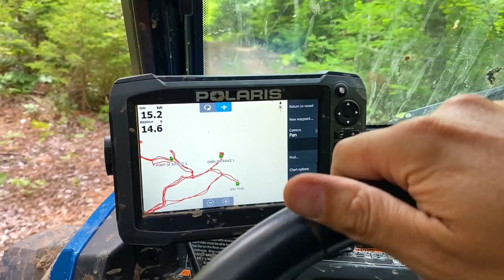A WHOLE NEW "HD" WORLD - PROJECT: "OVERKiLL" - NS Rock Water RECON | RC ADVENTURES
A New Chapter has begun, and I find it appropriate to first get to a secret location on our property to deliver a message, and then take out one of my iconic trucks for a first round of discovery. I was out late last evening riding around and I hunted down a source of water that feeds our giant ponds.. Being pleasantly surprised, I came across a lovely brook.  PROJECT OVERKILL was a no-brainer as my first truck to trail here.. as I hunt for the next source of gold...

0:00​ - Whats to come..
0:15​ - Muddy Polaris RZR Ride
1:37​ - A Great Discovery
3:15 - Appreciation
5:47 - Let's Go Trailing!